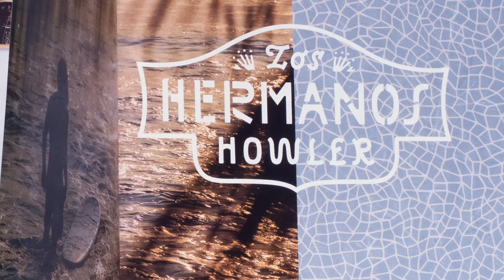What is Howler Brothers?